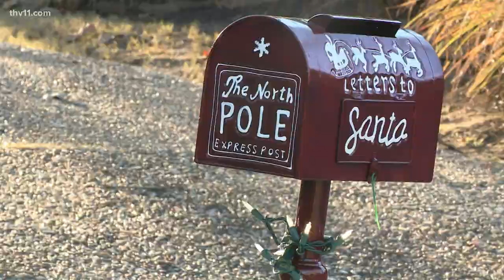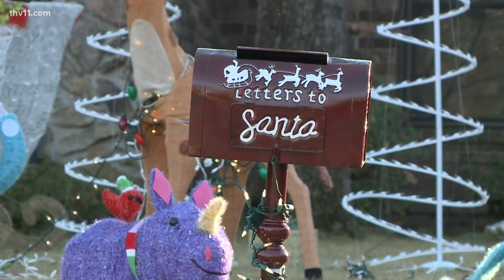Magical mailbox appears at home for letters to Santa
Old St. Nick sent a magical mailbox to Amanda Galiano's house in Maumelle so kids can drop off their Christmas wishlists.